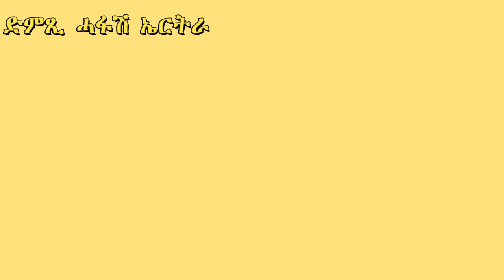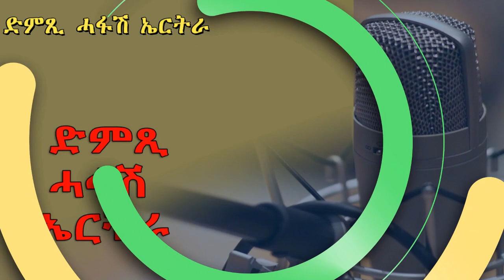ዜና ስፖርት: Sports News: ታሕሳስ 29 2020 - DimTsi Hafash Eritrea/ድምጺ ሓፋሽ ኤርትራ